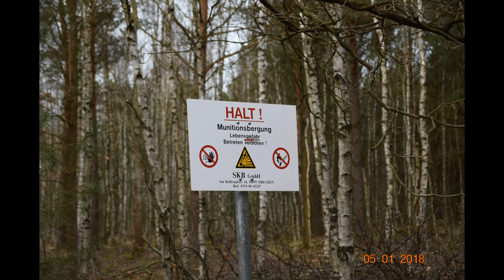Lost Place GSSD Bunker 2